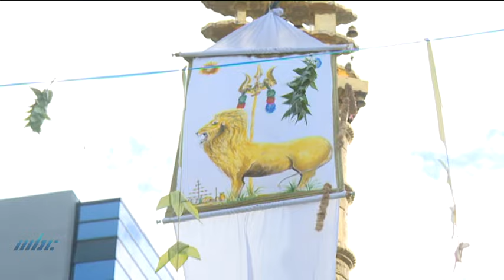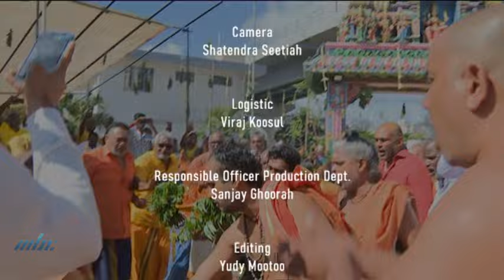Excerpts from Patchai Cavadee & Theemeedhi Prayers held at Caudan Port Louis